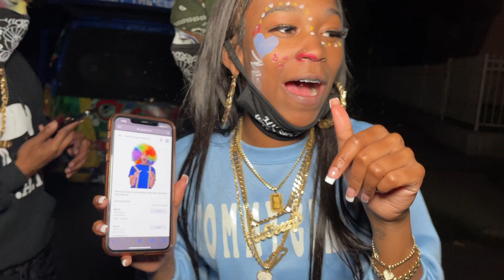SHE DID NOT COME TO PLAY I FOLLOW @TOMMYTHECLOWN ON INSTAGRAM ​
KIMORA AND JAYAH VS BRE BRE AND LIL MISS PRISSY THE ENERGY IN THE MOVES THEY BRING IS AMAZING YOU BE THE JUDGE